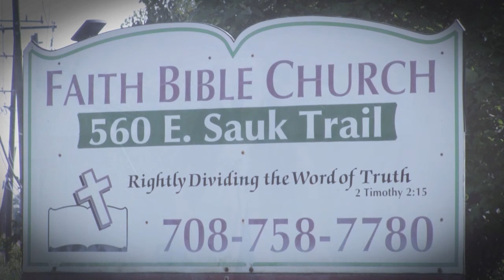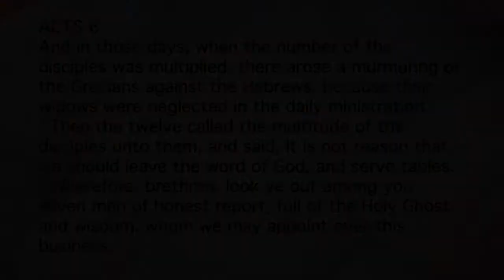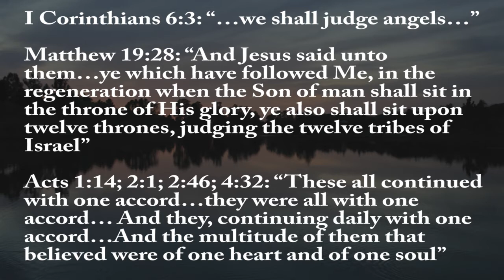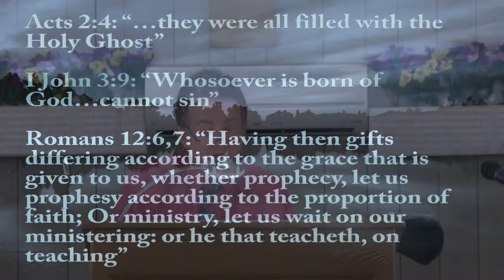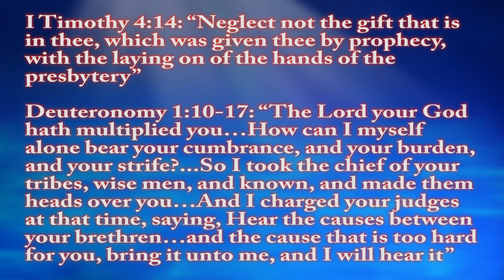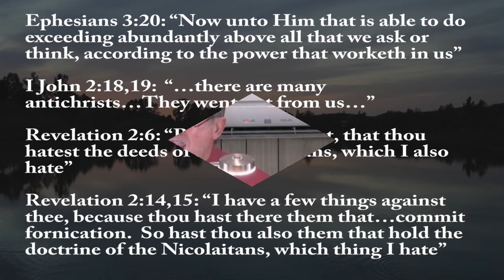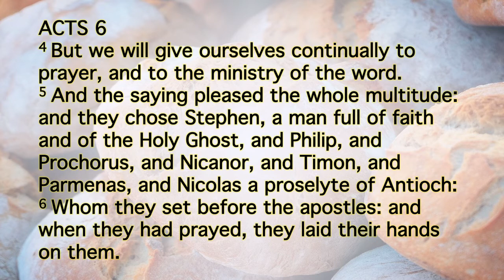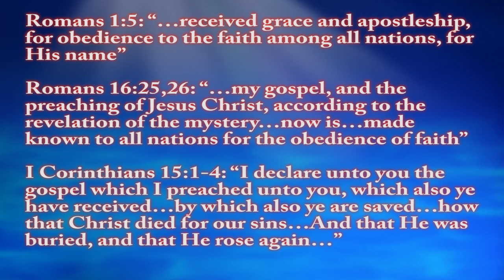Acts 6:1-7 'The Grecian Formula' Message by Pastor Ricky Kurth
Pastor Kurth begins teaching from the 6th chapter in the book of Acts about judging both in the kingdom and in the heavens.  Pastor also teaches through the verses about the importance of study and preparation for those teaching the Word of God.